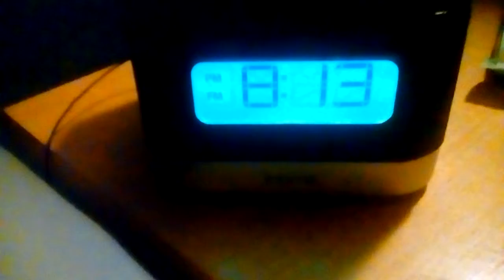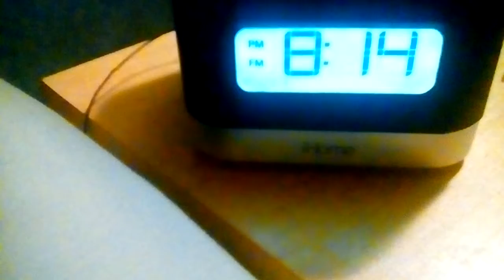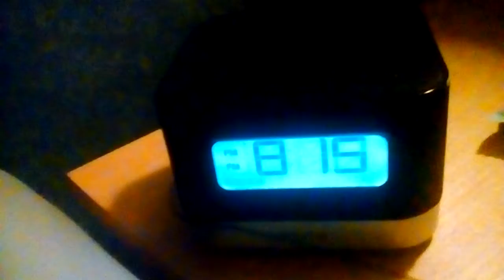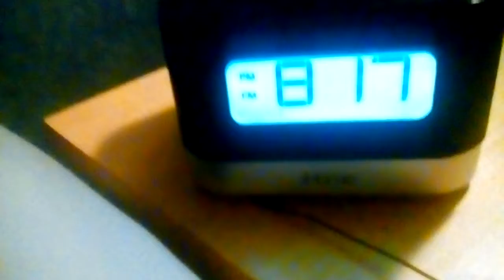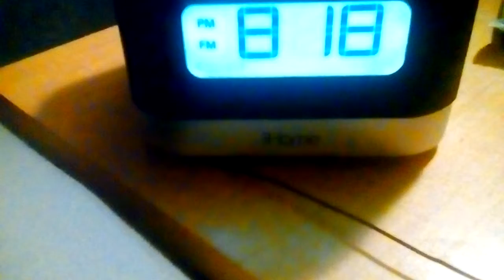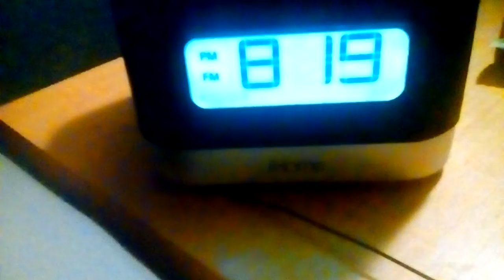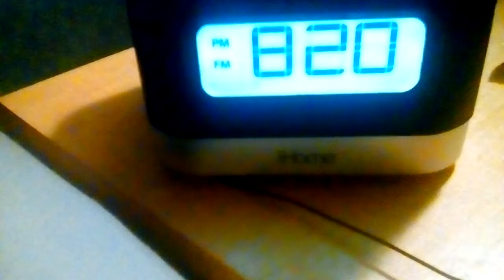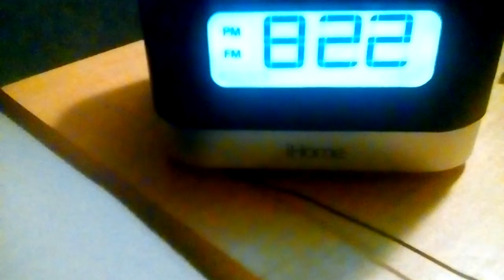October 6, 2017